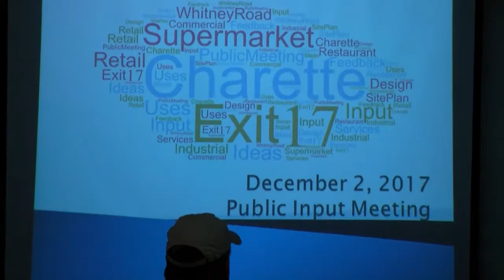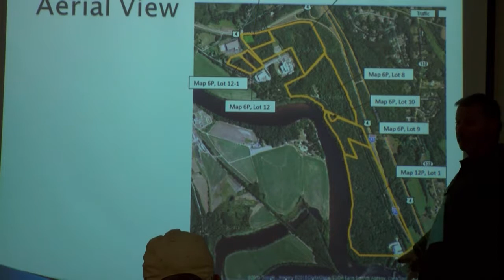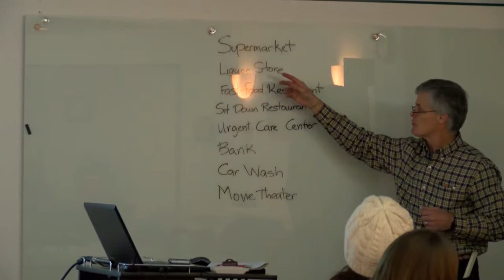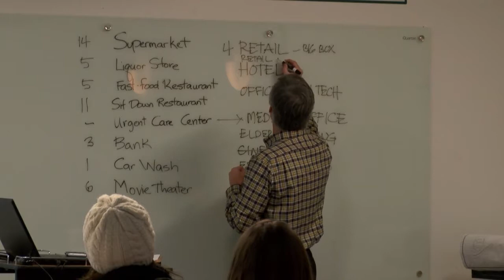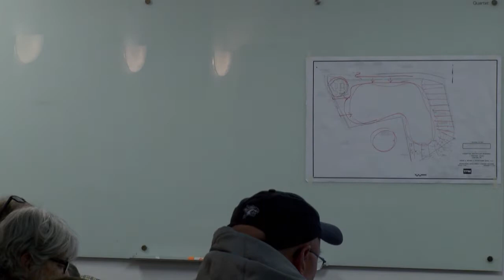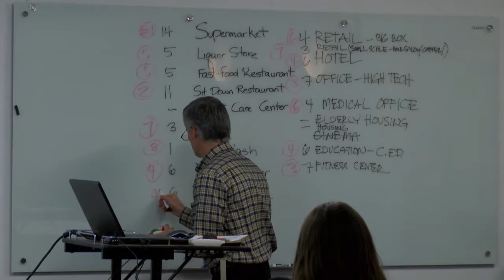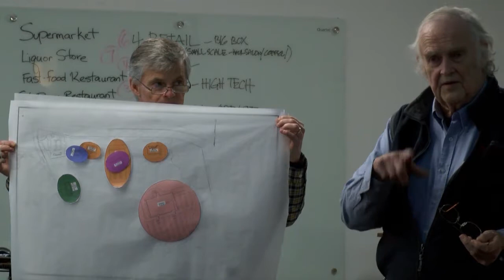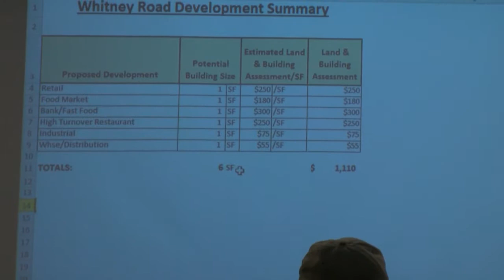Exit 17 Public Input Meeting